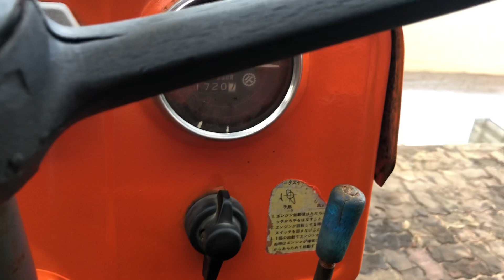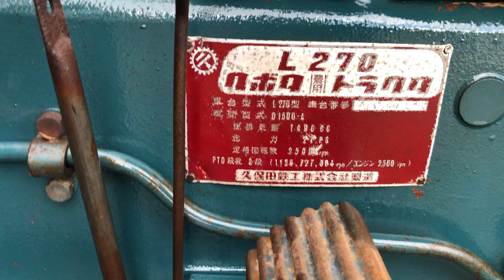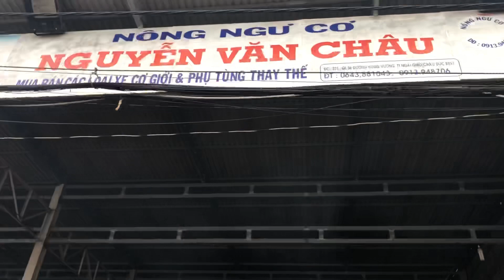Máy cày KUBOTA L270